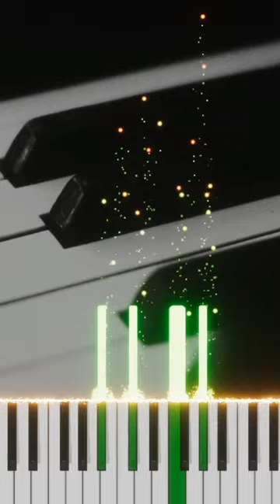All Minor 7th Chords on the Piano